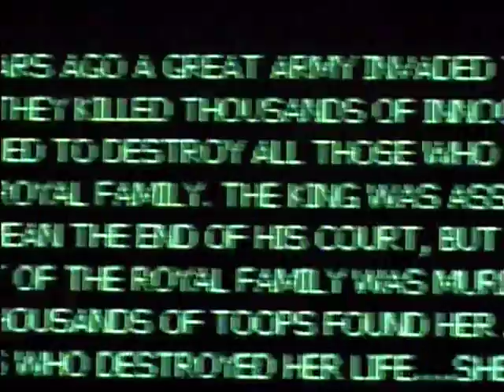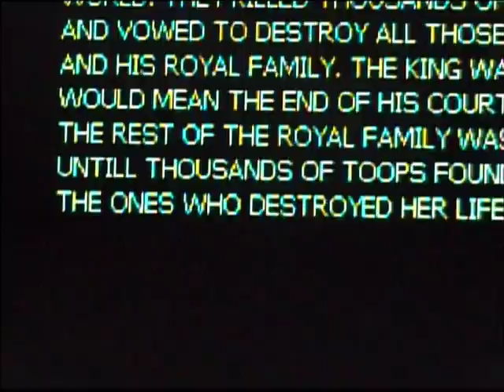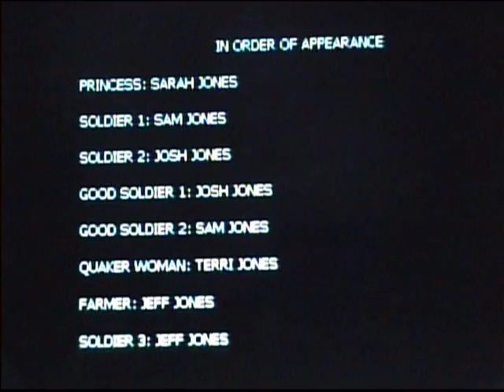Brothers in Arms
Filmed in the Spring of 2006